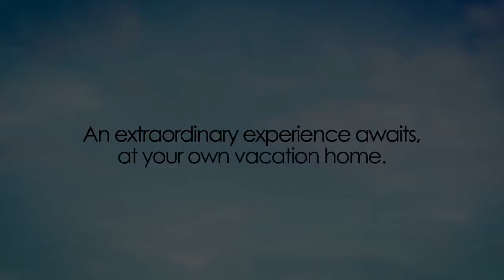Avida Serin West, Tagaytay